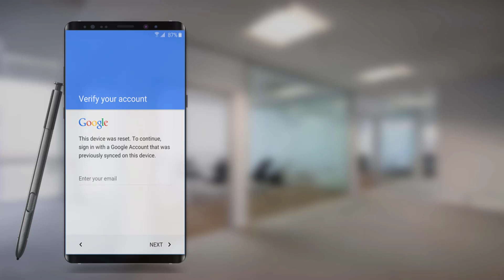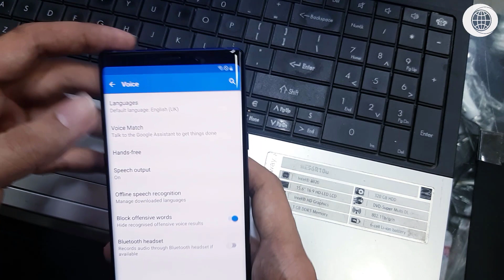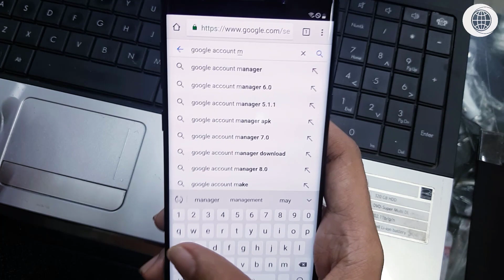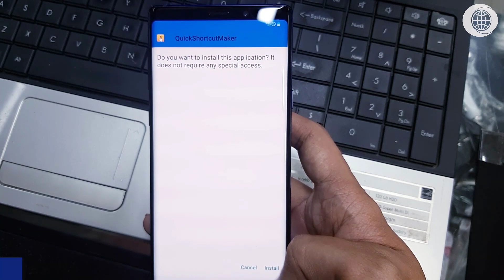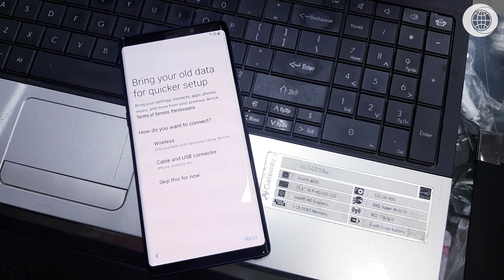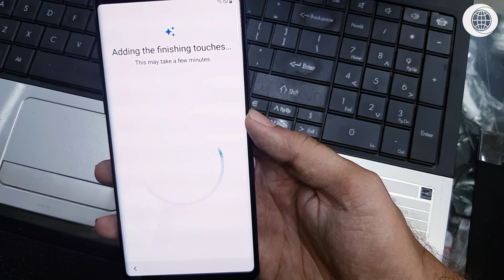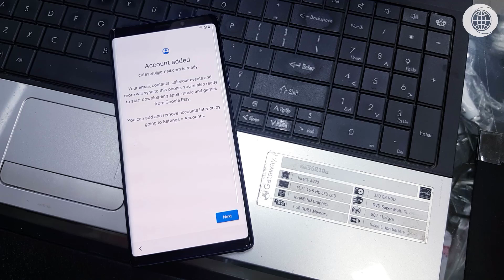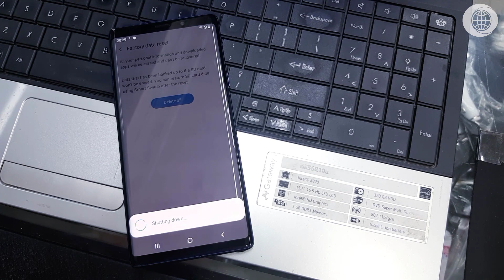Samsung Galaxy Note 9 FRP Bypass Android 9.0 without PC Note 9 N960U, N960W, N960F without PC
☑️In This Video We’ll Learn  How to Samsung Galaxy Note 9 FRP Bypass Android 9.0 without PC  Note 9 N960U, N960W, N960F without PC.
Note 9 frp bypass Samsung Galaxy Note 9 Remove Google Account without PC | Note 9 N960U, N960W, N960F

How to Use Camtasia 9 to Record Screen and Edit Video
How to record screen in camtasia 9
How to Use Camtasia to Record Screen
How to Use Camtasia to Edit Captured Video
How to Use export and share videos in Camtasia
How to edit social media lower thirds pack in video

THE I.T SPOT INFO